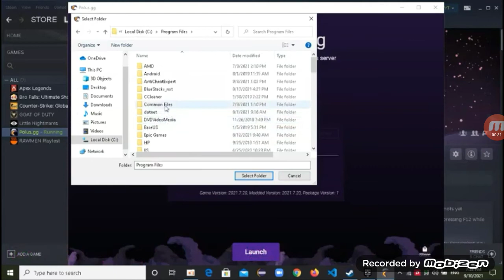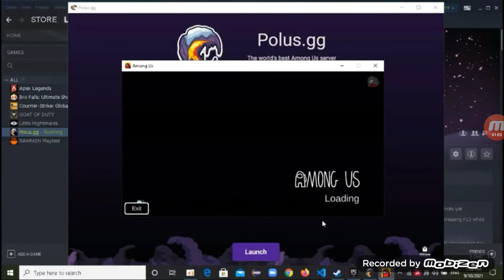How to download Polus.gg on Steam PC only